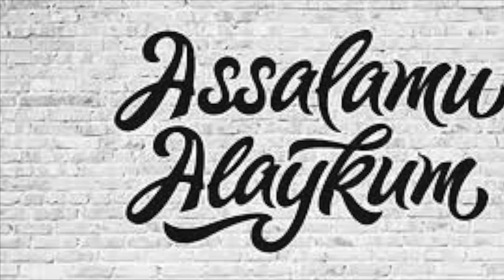QO'G'IRCHOQ 30- QISM